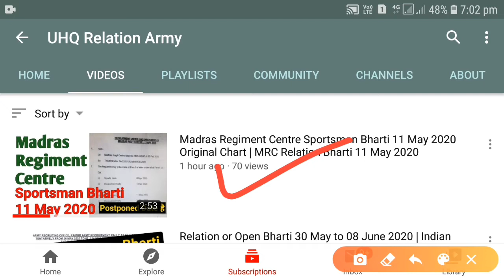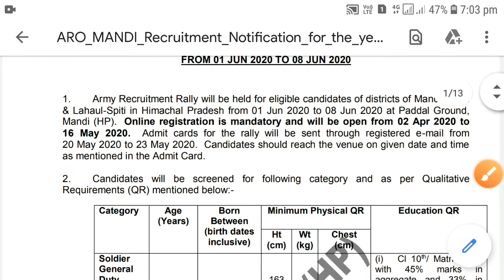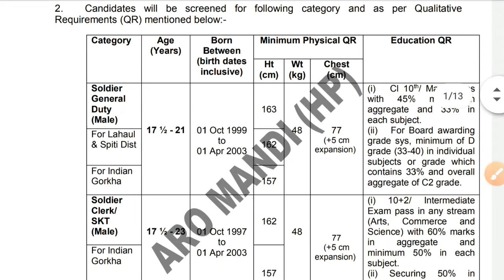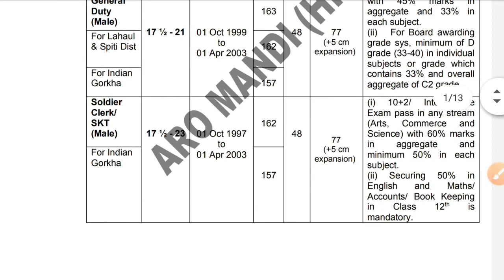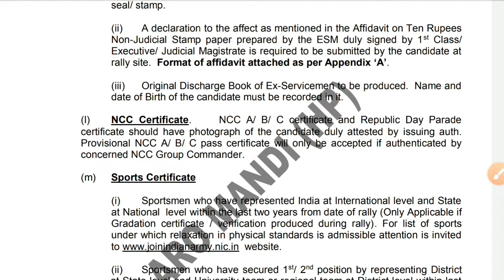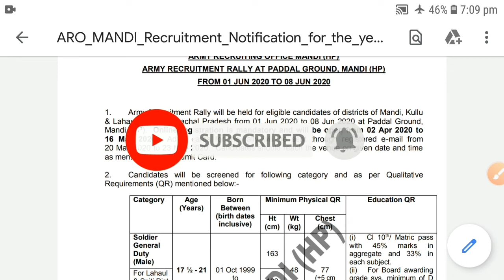Relation or Open Bharti 01 June to 08 June 2020 | Latest Indian Army Open or Relation Bharti 2020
Keep Supporting ❤

Relation or Open Bharti 01 June to 08 June 2020
Latest Indian Army Open or Relation Bharti 2020
Latest ARO MANDI (HP) Recruitment Rally 2020
Mandi (HP) Open Or Relation, Sportsman Bharti 1 June to 8 June 2020

Keep Supporting ❤
Please